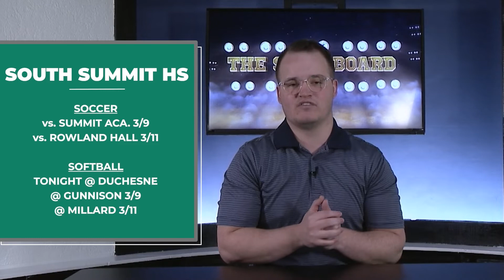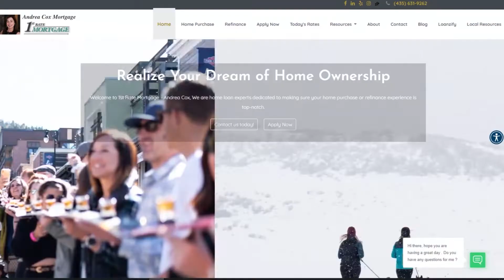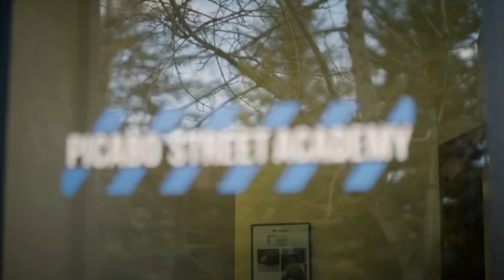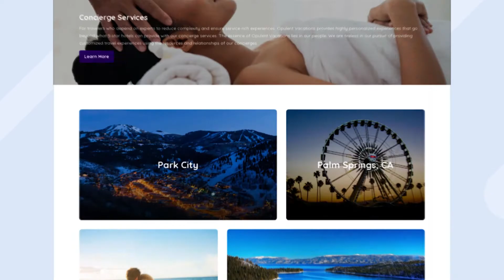The Scoreboard: PC boys soccer kicks off 2022 season with win; Wasatch HS winter sports summary.